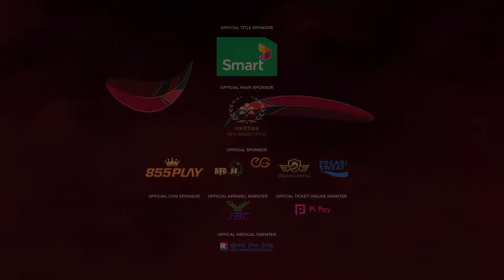HSC Highlights: Ministry of National Defense 1-0 Phnom Penh Crown FC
We hope we can do it at our home.